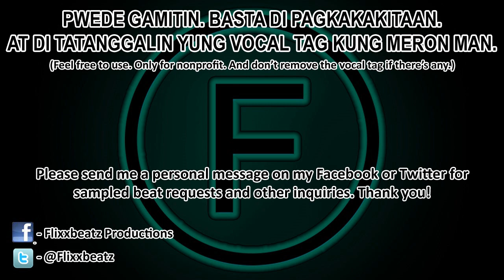[FREE] Dio - Rainbow In The Dark (Rap Beat Instrumental Loop)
looped for rapping purposes!